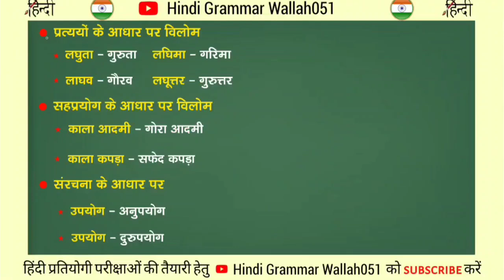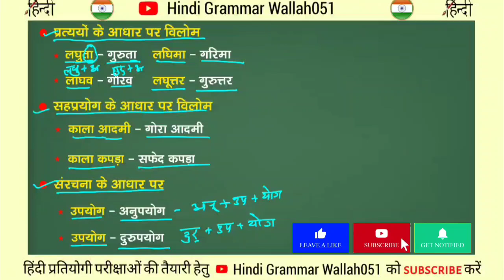विलोम शब्द अब धांसू ट्रिक के साथ 🔥 | vilom shabd | vilom shabd in hindi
विलोम
विलोम शब्द
विलोम शब्द इन हिंदी
विलोम शब्द का अर्थ
विलोम शब्द किसे कहते हैं
विलोम शब्द 100
विलोम शब्द के उदाहरण
हिंदी विलोम शब्द
हिंदी विलोम
हिंदी में विलोम शब्द
विलोम शब्द ट्रिक
विलोम शब्द ट्रिक हिंदी
विलोम शब्द नियम
ट्रिकी विलोम शब्द
विलोम शब्द हिंदी
विलोम शब्द हिन्दी
विलोम शब्द पटवारी
विलोम शब्द हिन्दी व्याकरण
vilom
vilom shabd
vilom shabd in hindi
vilom shabd hindi mein
vilom shabd hindi
hindi vilom shabd
vilom shabd kise kahate hain
vilom shabd ke udaharan
vilom shabd trick
vilom shabd hindi mai
hindi main vilom shabd
vilom shabd exam mein aaye hue
vilom shabd examples
Tricky vilom shabd
vilom shbd
vilom shabd ke niyam
vilom shabd niyam
Hindi vilom shabd
vilom shabd hindi grammar
vilom shabd hindi grade 1
vilom shabd hindi vyakaran
school lecture
1st grade hindi
2nd grade hindi
kvs hindi
tgt hindi class
pgt hindi class
bpsc hindi class
UGC net hindi sahitya
rpsc school lecture
rpsc hindi
dsssb hindi
up pgt tgt hindi class
school lecture hindi class
hindi sahitya class
bpsc pgt hindi class